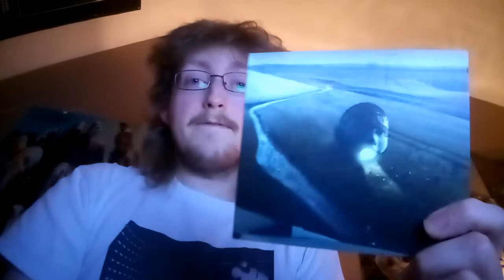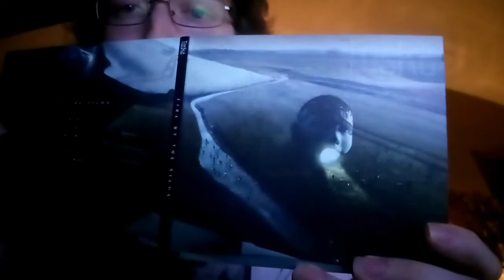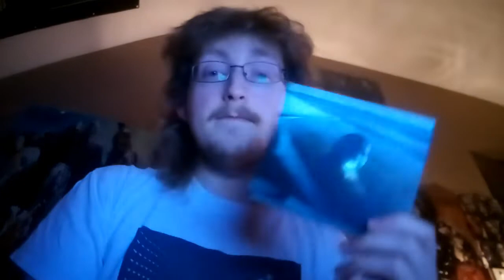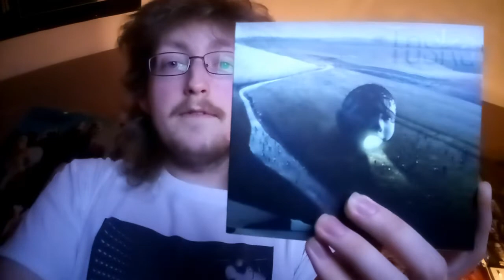Review of Toska's Gig at The Flapper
Didn't expect to feel this way because it was a moving thing for me to see a band I love from YouTube now in front of me when I saw them live and you need to CHECK THEM OUT! I cannot accept my gratitude of seeing one of my favourite, inspirational musicians ever.